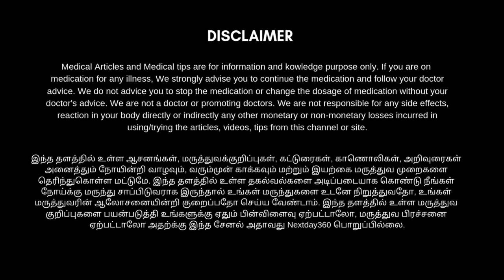வைட்டமின் C முழுமையா கிடைக்க இதை செயுங்கள் | வைட்டமின் சி குறைபாடு | Next Day 360